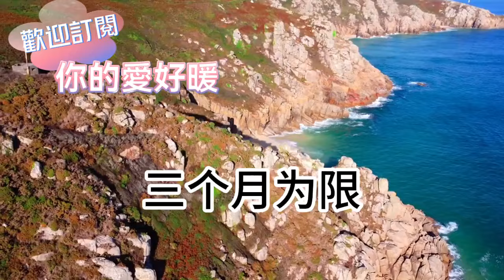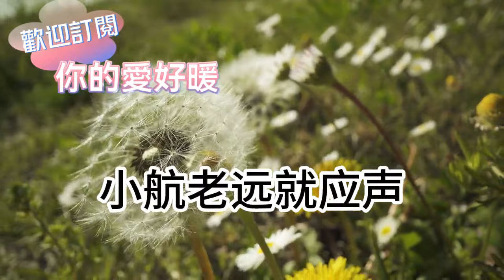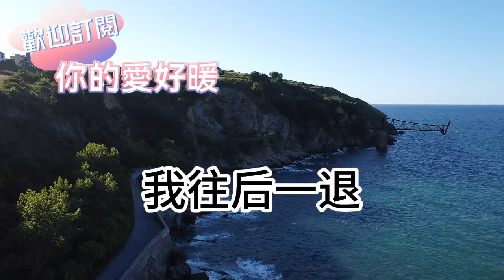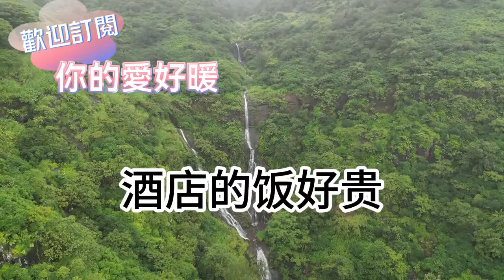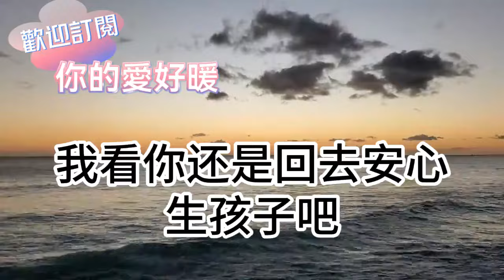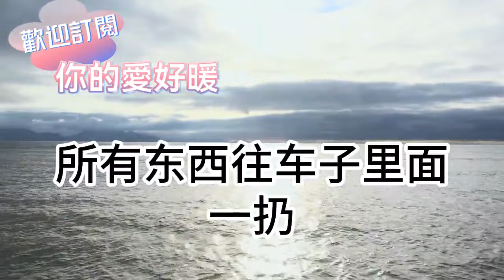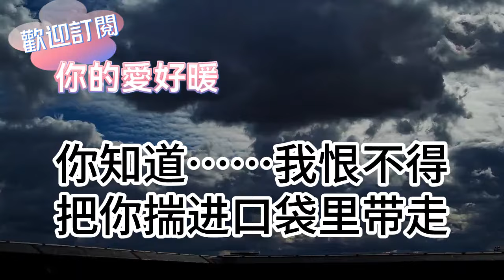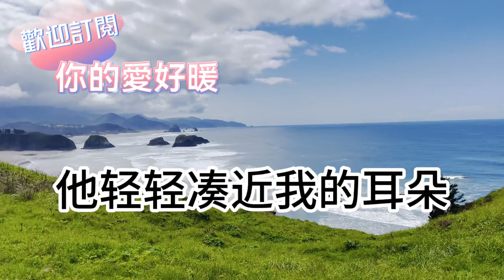和竹馬協議結婚 到期離婚時！卻被雙方父母抓個正著！他滿臉委屈：“就當是我的錯！你們別怪她 她也有難處”！隨後一幕我徹底傻眼！為人處世